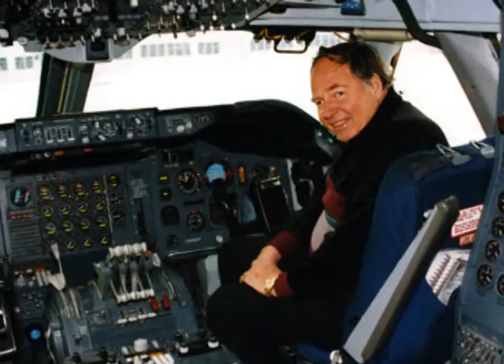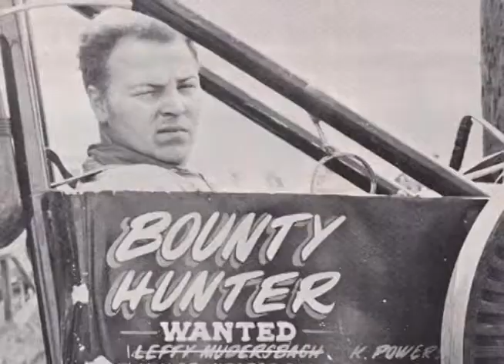Conrad Kalitta | 2019 Michigan Aviation Hall of Fame